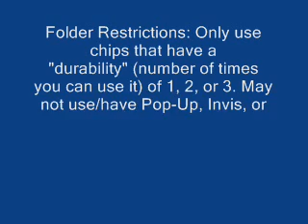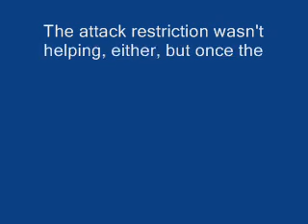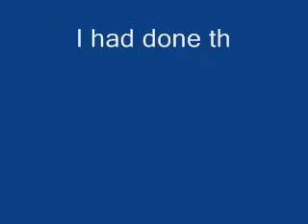Challenge ChaosFS: NT Quickman 1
Unfortunately for our heroes, their recent battle with Gutsman has had an unexpected side effect: Megaman's processes have once again slowed down, and all chips with 4 or more in stock have become unusable! To make matters worse, Quickman (of all Navis) decides to start making trouble again, causing a ruckus at the bank...will Megaman be able to handle him now with his limited abilities?

Complete with comments afterwards.